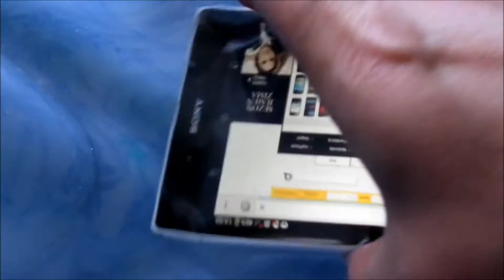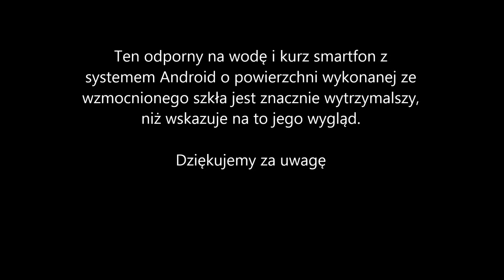Sony Xperia Z Ultra - test wodny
Xperia Z Ultra  o powierzchni wykonanej ze wzmocnionego szkła jest znacznie wytrzymalszy, niż wskazuje na to jego wygląd -- jest odporny na wodę  i kurz. Zgodnie z normami IP55 i IP58 smartfon Xperia jest wodoodporny i zabezpieczony przed dostaniem się kurzu. Jeśli wszystkie gniazda i porty są szczelnie zamknięte, telefon jest odporny na strumienie wody pod niskim ciśnieniem pochodzące z każdej strony, zgodnie ze standardem IP55 i  odporny na zanurzenie w wodzie na głębokości do półtora metra przez 30 minut, zgodnie ze standardem IP58.